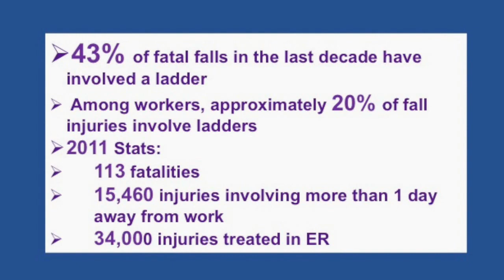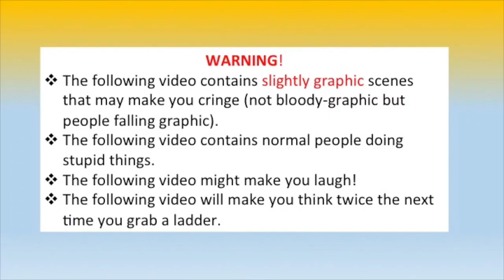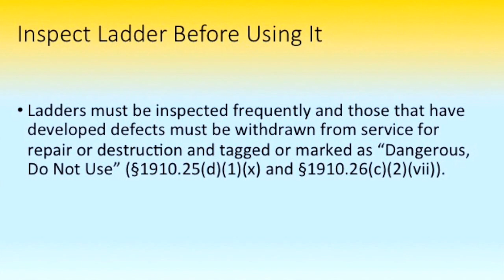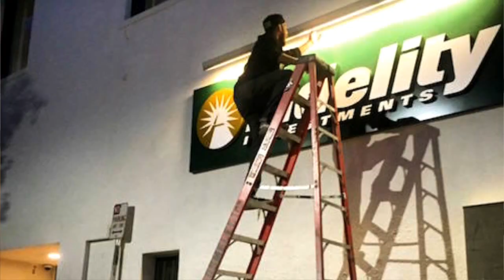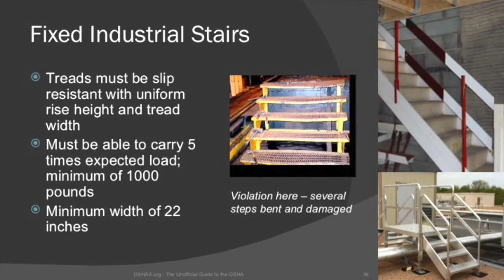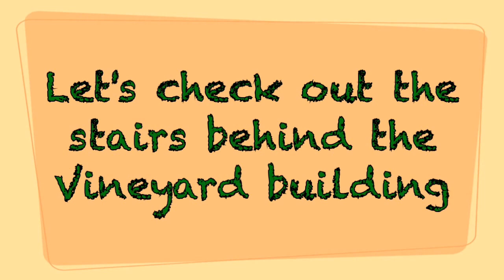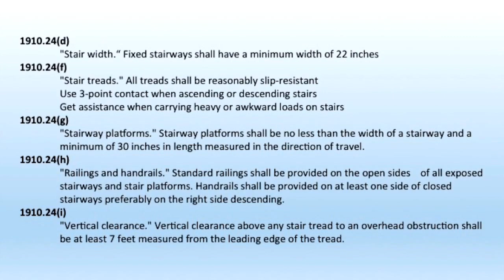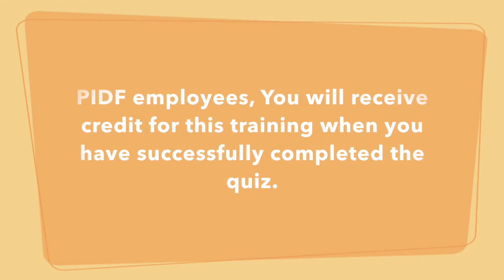Portable Ladder and Stair Safety: PIDF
This video is about Ladder and Stair Safety: PIDF